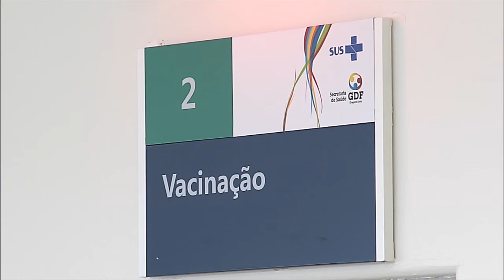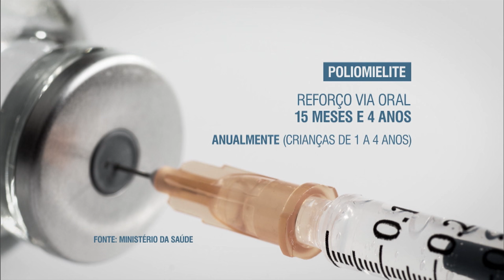Novo calendário de vacinação tem esquema de doses alterado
NBR NOTÍCIAS - 06.01.15: Já está valendo o novo calendário de vacinação para 2016. Mães de crianças e adolescentes devem ficar atentas às novas orientações. O Ministério da Saúde alterou o esquema de algumas vacinas, como o HPV, que a partir de agora terão duas doses e não mais três. Para os bebês, a vacina contra poliomielite passa a ser aplicadas de forma injetável e segue de forma oral apenas como reforço e em campanhas anuais.